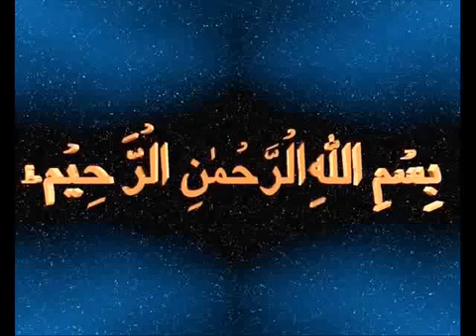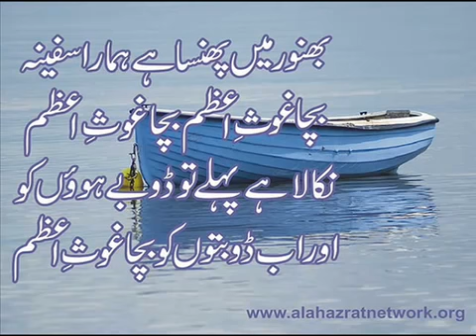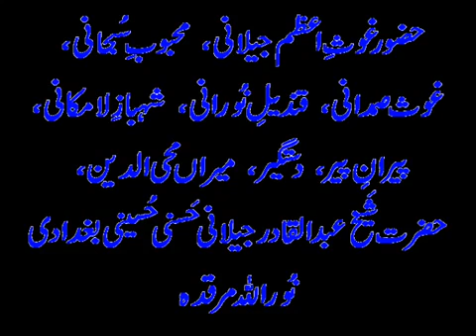MANQABAT_GHOUS_E_AZAM_R.A.-GHOUS_MUHAMMAD_NASIR_LA